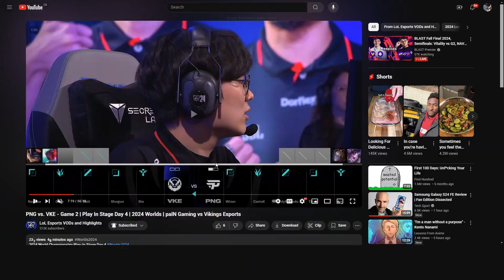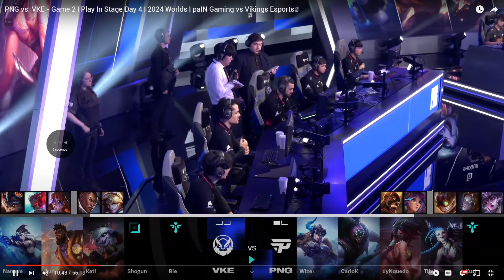the vietnamese draft incident (Worlds 2024)